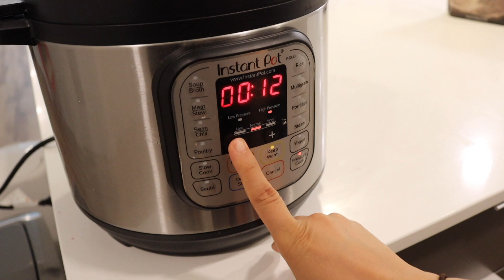UsaTeluguVlogs||Weightloss smoothie||Fish fry||Telugu vlogs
Hello People

Checkout my best post pregnancy as well as weight loss breakfast smoothie and super yummy
Fish curry!!!